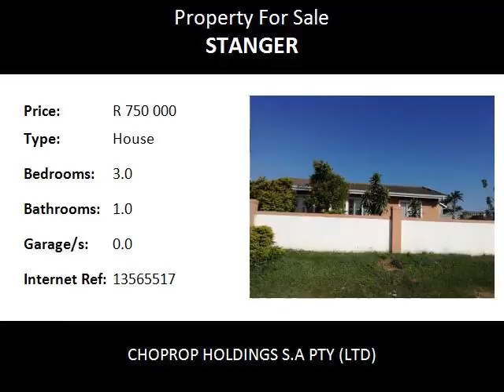3.0 Bedroom House For Sale in Stanger, Stanger, South Africa for ZAR R 750 000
Bedrooms: 3.0
Bathrooms: 1.0
Garages: 0.0
Price: R 750 000

Property Description:

STUNNING FAMILY HOME FOR SALE IN PARKWOOD VILLAGE, STANGER

This stunning home is situated in Glenhills, Stanger.  Situated close to schools and amenities, this will certainly make an ideal family home.
Consisting of a modern kitchen, modern open plan layout leading into the dining room and extravagant lounge.
There is also a air conditioned entertainment area with a glass front, perfect for entertaining!
The bedrooms have built in cupboards and the house is fully air conditioned.
There is also a carport for 6 cars to park as well as a staff quarters.

KwaDukuza (also known as Stanger) is a town in KwaZulu-Natal, South Africa. In 2006, its official name was changed from Stanger to KwaDukuza; however Zulu people in the area called it "Dukuza" well before this date, and many white South Africans continue to use "Stanger" today. "Stanger" has been used on new road signs in the area.

Stanger lies inland from Blythedale in the midst of sugarcane fields, its streets lined with Jacarandas, home to King Shakas memorial monument and part, not only of the Zulu Heritage Route, but the proposed Sugar Route as well.

KwaDukuza-Stanger beginnings were as a new capital for Shakas Zulu nation during what were to become the last years of his life. KwaDukuza - ironically meaning place of the lost person - was named after the intricate labyrinth layout of huts, and it was in one of the kraals that Shaka was assassinated by two of his half-brothers - Dingane, who was to succeed him, and Mhlangane. His body was buried upright in a grain pit - a hasty burial the day after his assassination - over which stands a simple stone memorial erected in his honour.

Shakas successor was to abandon kwaDukuza allowing it to run to wrack and ruin, and it was only in 1873 that a European town was built on the site, named after William Stanger, the surveyor-general of Natal. Today KwaDukuza-Stanger serves as the commercial, magisterial and communication centre for the large sugar-producing district.

Today KwaDukuza-Stanger is one of many of the towns in this area to claim an authentic eastern influence, brought here by the first Indian immigrants who came to work on the sugar cane fields. Markets, mosques and temples of their descendents now add a vibrant flavour the towns on the Dolphin Coast.